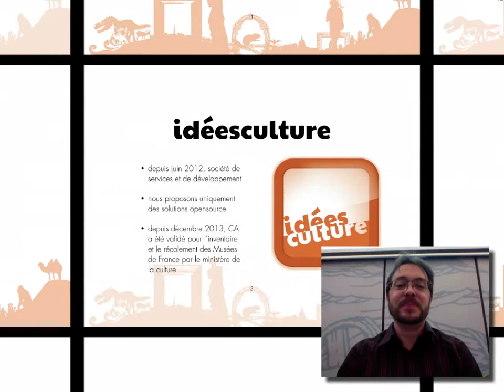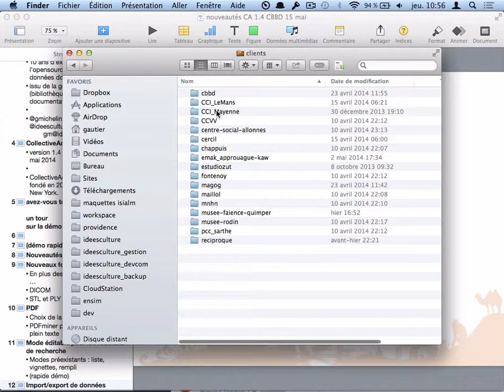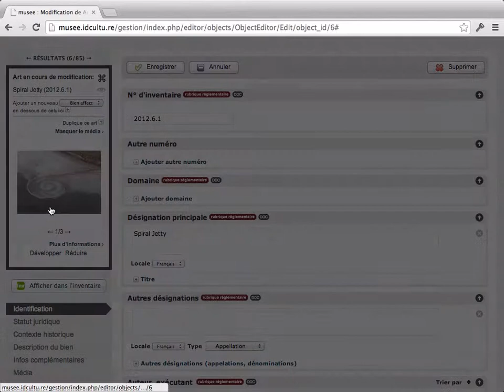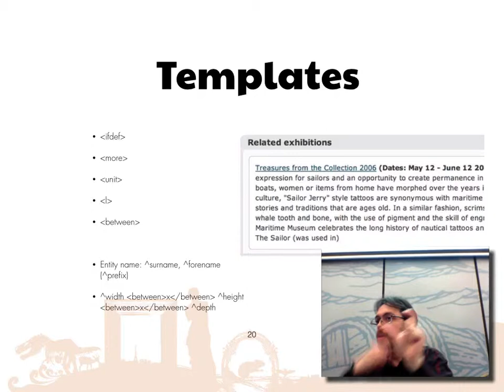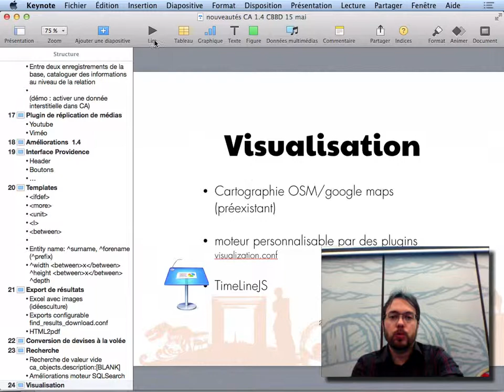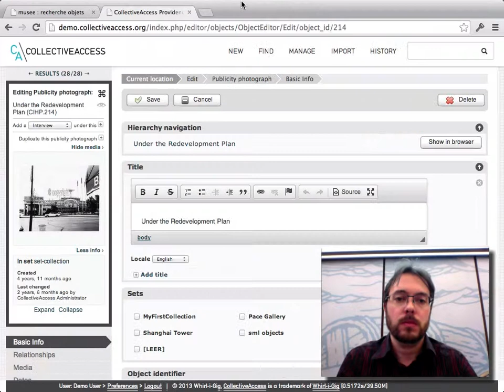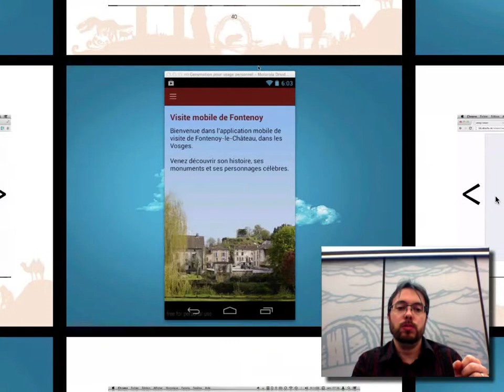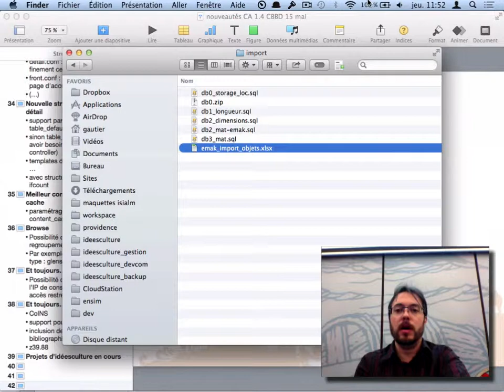Les nouveautés de CollectiveAccess 1.4 [Centre Belge de la BD - 15/05/2014]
Les nouveautés de CollectiveAccess 1.4 : présentation publique au Centre Belge de la BD le 15/05/2014